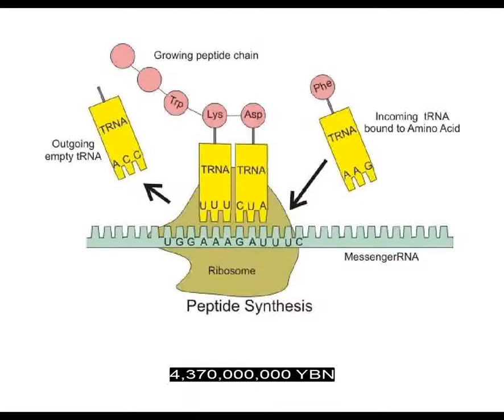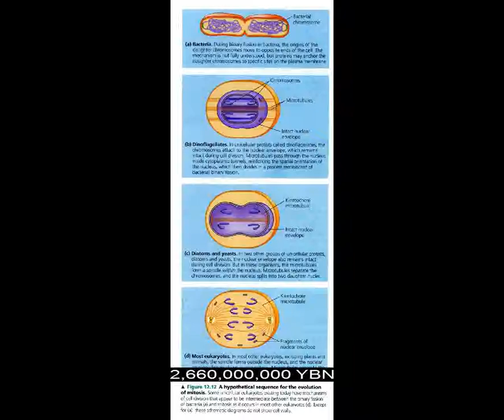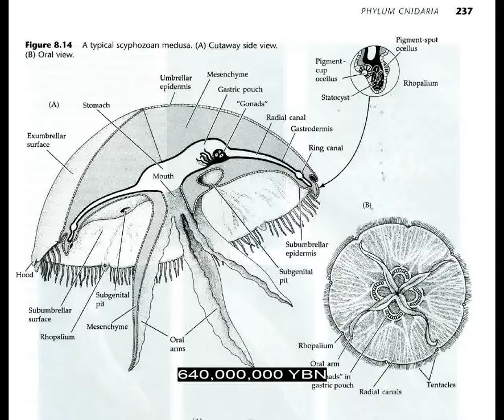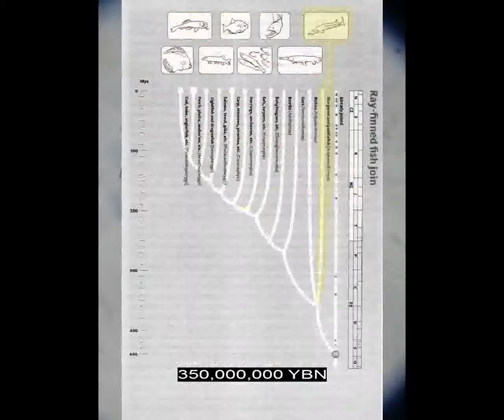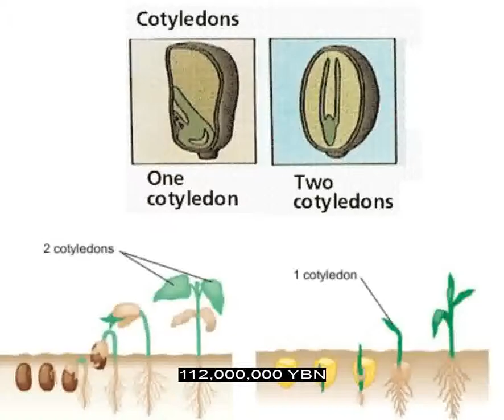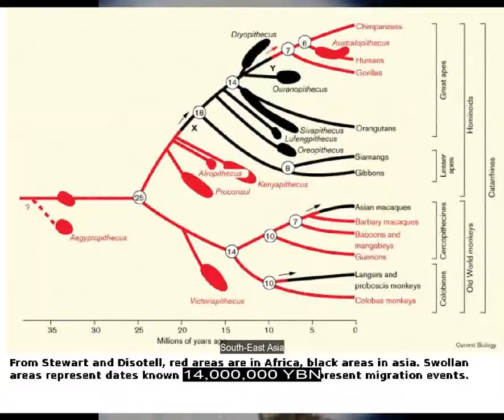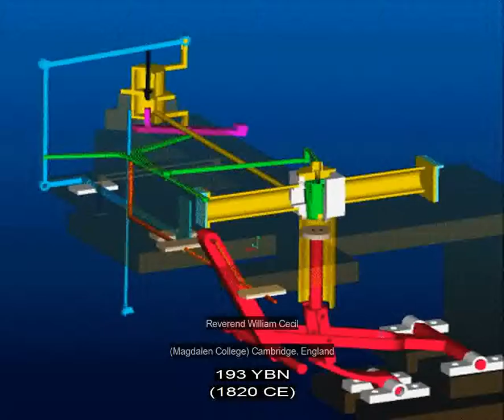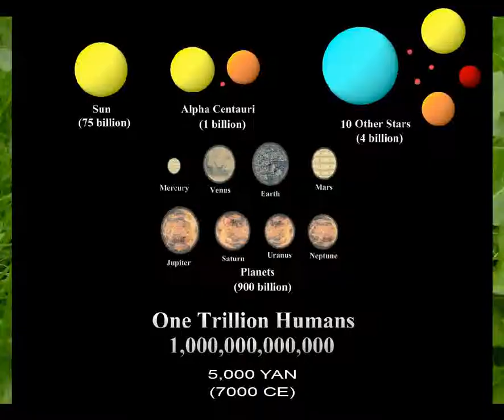Universe, Life, Science, Future 2 (30 minutes, version 1.0.5) THE LATEST VERSION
Universe, Life, Science, Future 2
The first free public video that tells a complete version of the story of the universe, the evolution of life on planet Earth, the history of science, and a projection into the future.